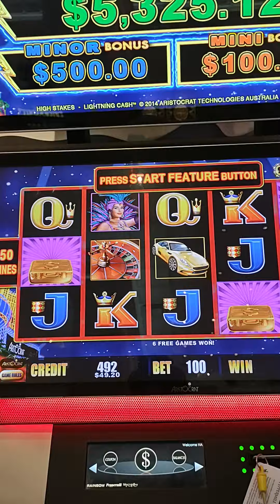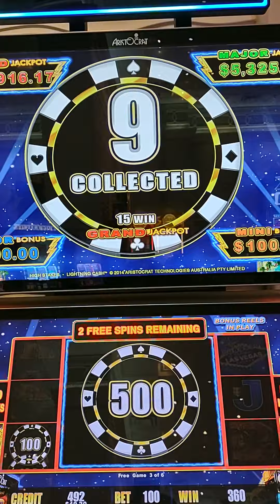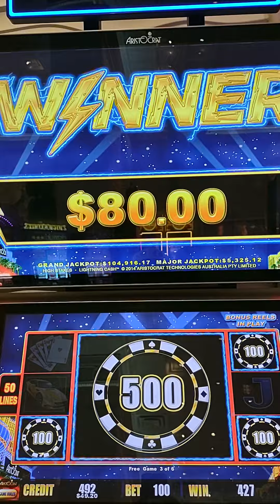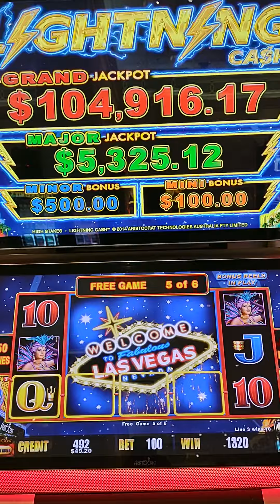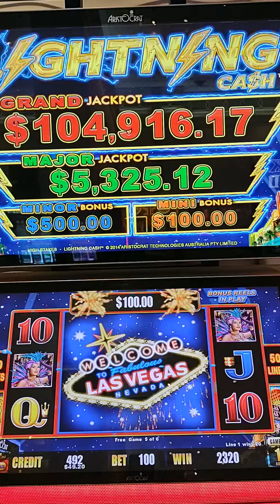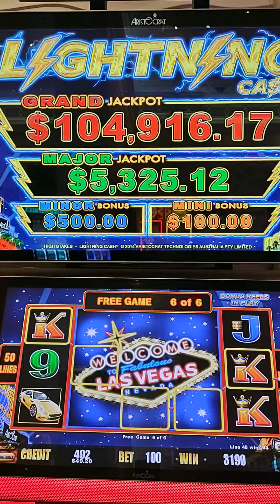WOW!! WOW!! 6 FREE GAME LIGHTNINIG CASH